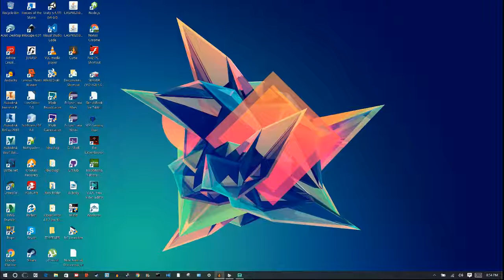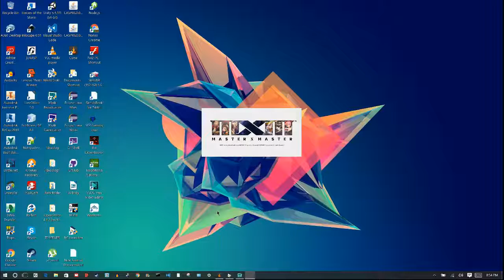Stony Point High School Gaming Live Stream - MasterXMaster PlayTest